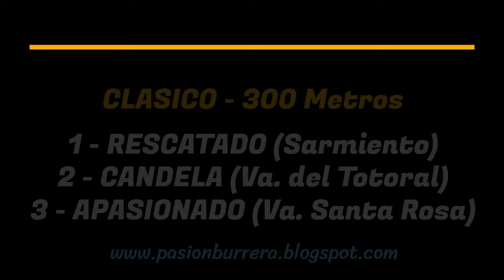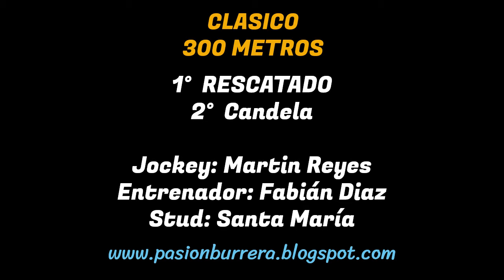RESCATADO: JOCKEY CLUB VALENTINE - SARMIENTO, CORDOBA (08-09-2024)